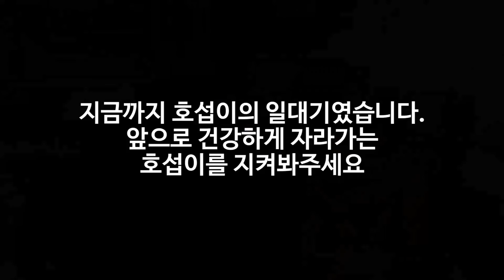호섭이가 6살이 된 기념으로, 지금까지의 호섭이 일대기! [PET] - 홍방장